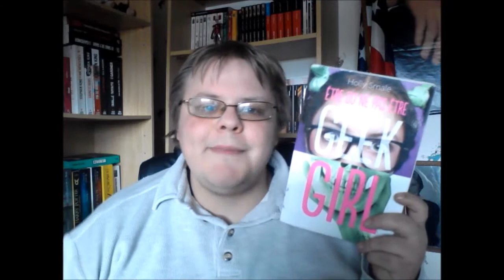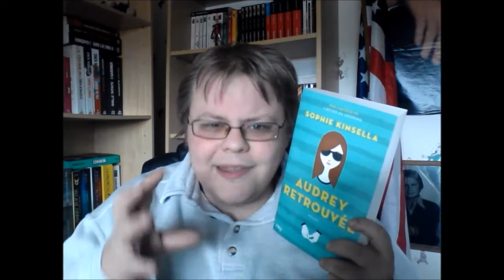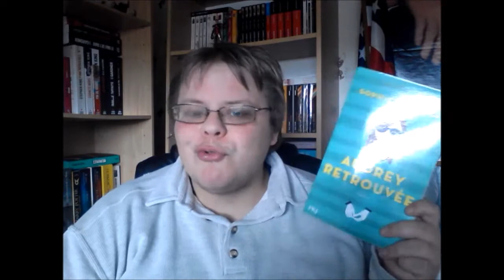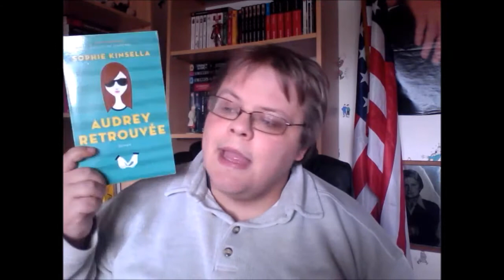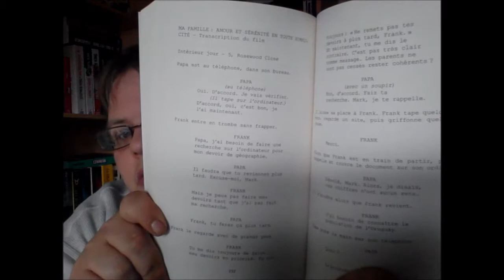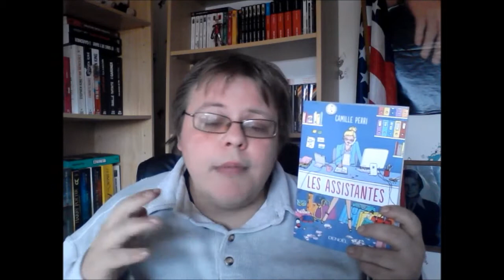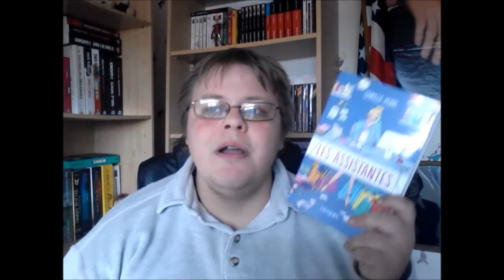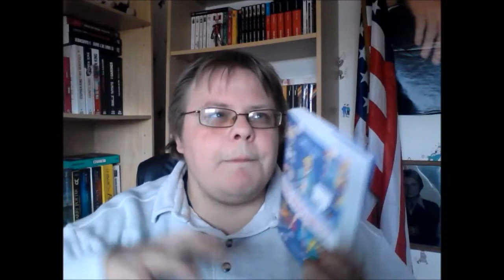Update Lecture #26 !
Mon avis sur mes dernières lectures !

Livres cités :
- Geek girl - Hors série : Être ou ne pas être, d'Holly Smale.
- Audrey retrouvée, de Sophie Kinsella.
- The deal, d'Elle Kennedy.
- Les assistantes, de Camille Perri.

Je tourne avec une tablette Samsung Galaxy Tab 3 et monte avec Movie Maker.